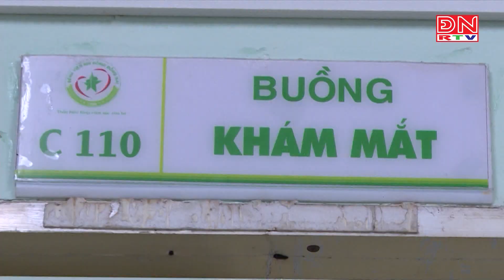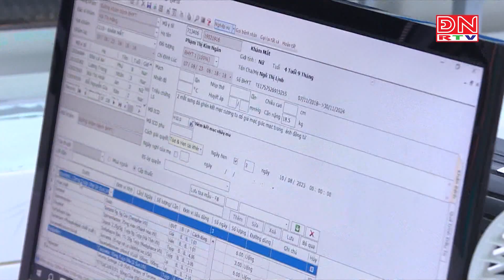Trẻ bị đau mắt đỏ: Chăm sóc và điều trị như thế nào?